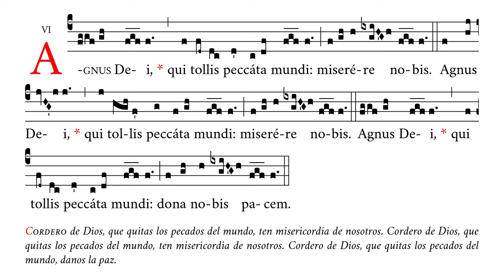«Agnus Dei VIII» – Misa VIII De Angelis – Canto Gregoriano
🎼 Cantado en fa#4 (rango tonal de do#4 a do#5).
🎶 Agnus Dei de la Misa VIII de Angelis, que se canta al momento de la fracción del pan.
☑️ Uso: Agnus Dei.
✳️ 5º ordinario para misas de 2ª clase.

⏱ Marcas de tiempo:
0:00 Agnus Dei i
0:27 Agnus Dei ii
0:50 Agnus Dei iij

APÓYENOS
🙏🏻 Oraciones: por nuestro apostolado de Verbum Gloriae.

✝️ A·M·D·G